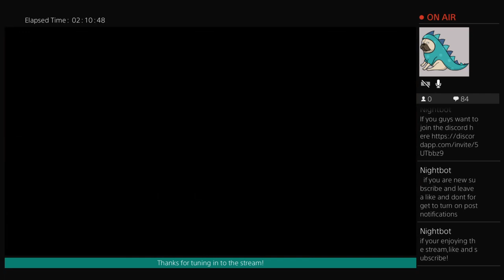Triple play GRIND!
I'm a friendly gamer on ps4
Username:Nerdyy_Gamer feel free to add me anytime